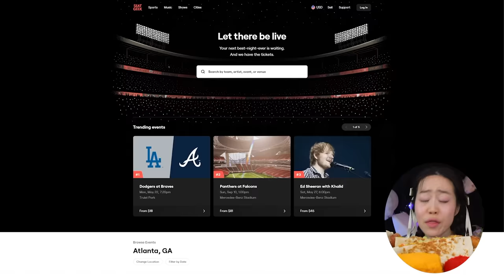A woman asked for help BUT it turns out she was trying to KIDNAP me | Cheeto Fried Cheese Mukbang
A woman asked for help BUT turns out she was trying to KIDNAP me